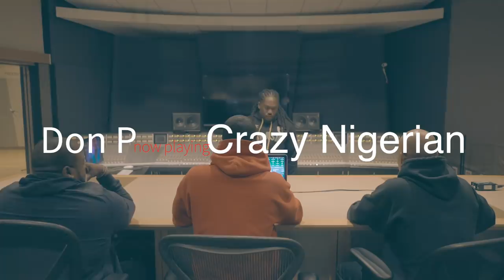🏡House Of Beats 🎶Challenge - "IT Factor"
House of Beats!  The FIRST Reality T.V Show for producers!

⁃In the First episode, the contestants are challenged to play the ONE beat that they would play in a LIFE or DEATH situation.  The “IT FACTOR” is the introductory competition and challenges the producers to make a lasting impression in the opening round.  Who has what “IT” Takes?  Tune into the pilot episode and see!

Follow House Of Beats

Cast

Staff